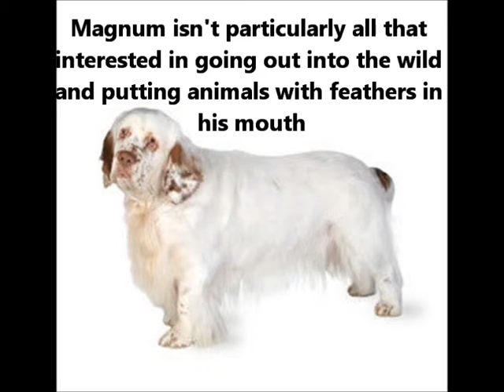Clumber Spaniel ~ Puppies for Sale, by Pets4You.com